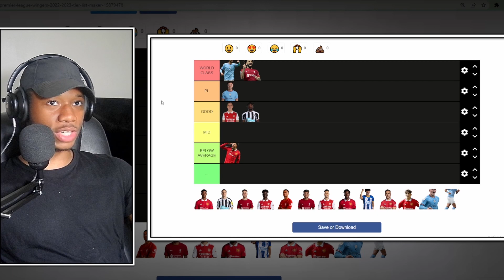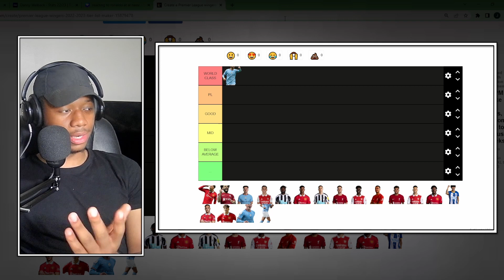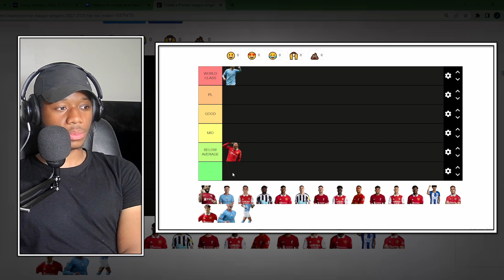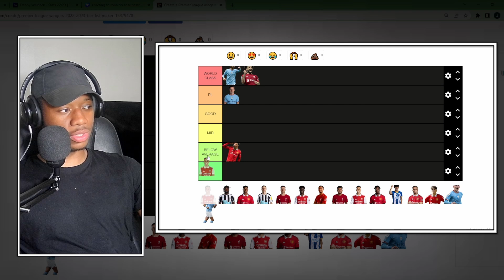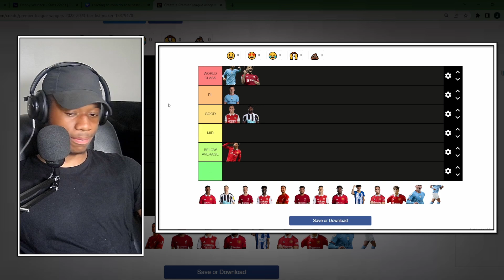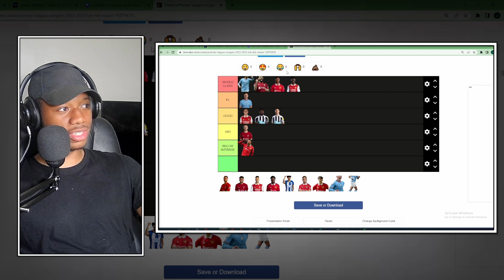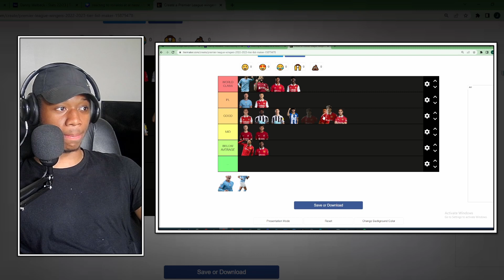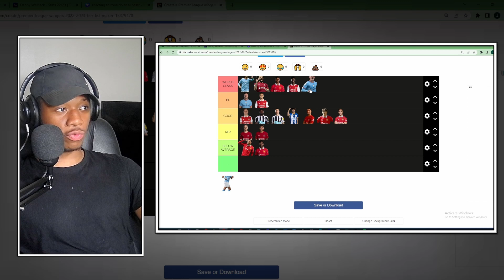PREMIER LEAGUE TOP 6 WINGERS TIER LIST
Premier League wingers tier list